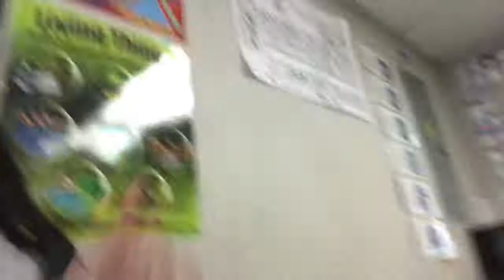1st school vlog 😊